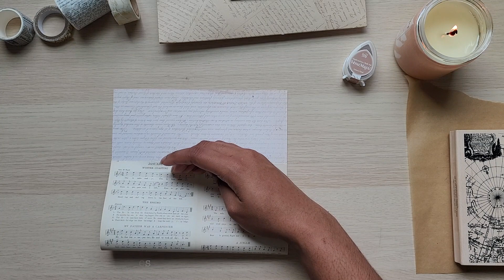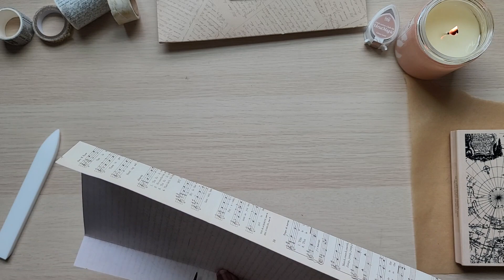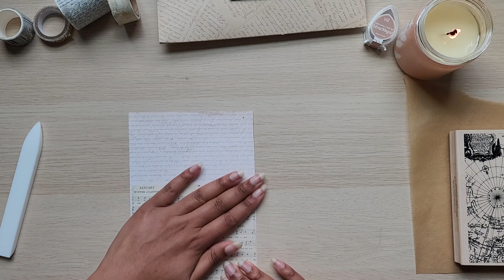PenPal With Me | Vintage Papers Theme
Hello, thank you for joining me as I write to a new pen pal. She likes stationery and vintage themes so thats the theme I was going for.

I used the We- R - Memory keepers 1 2 3 punchboard to make the envelope.

The paper pad mentioned in the video is DCWV - Vintage Memories

Final Letter Weight: 2.4 ounces